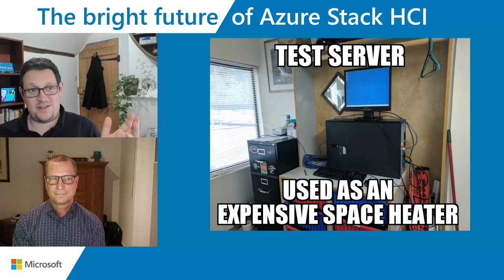Azure Stack HCI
Welcome to ‘From the RoK to the Cloud'. In this series, Tom Hall chats with some amazing people from around the Microsoft universe, about anything to do with Windows Server.
In today’s episode, were joined by @SvenLangenfeld Senior Azure Stack HCI Commercial Sales Specialist to talk about Azure Stack HCI, what is the benefit of Microsoft azure stack solution? Is there any bottlenecks for transitioning to Azure Stack HCI? Find out in todays episode!

Sven will also be joining us for some classic server memes in todays meme-review.

Agenda:
00:00 - Intro
03:48 - Azure Stack HCI
27:05 - Meme Review
29:28 - Summary